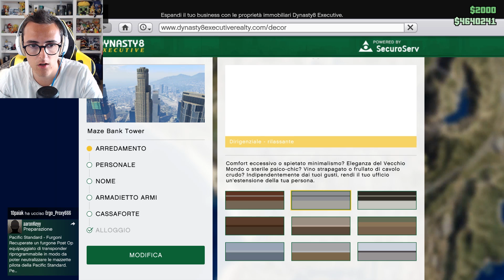PREPARATIVI PER LA DISCOTECA - GTA